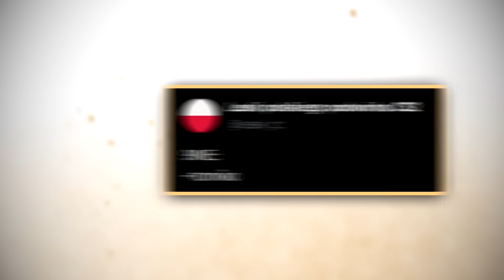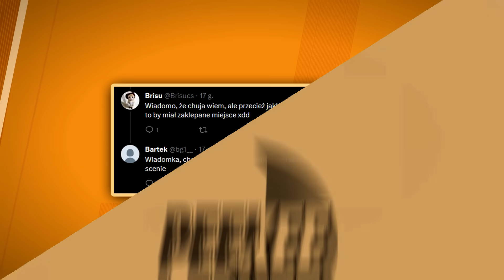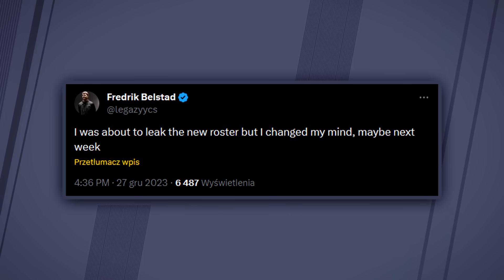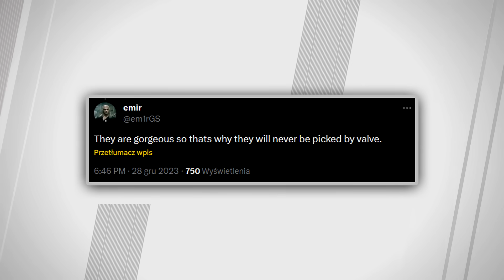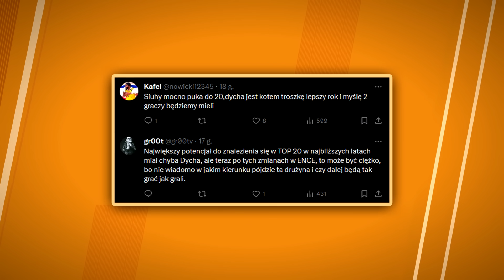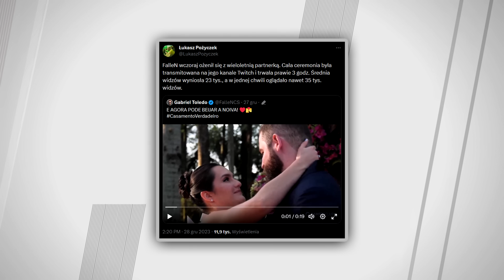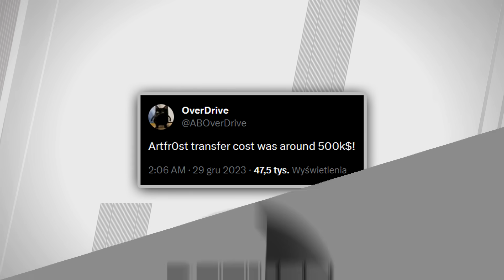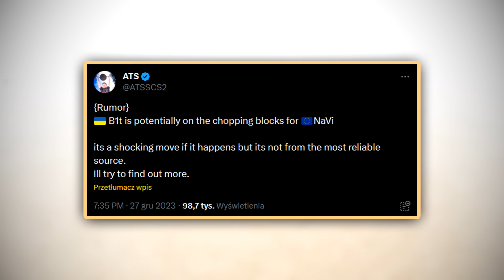CS 2 - NAJWAŻNIEJSZY Wybór Przed 9INE! 🔥 Nowe Mocne EXPLOITY w CS 2! PGL ZDRADZA Szczegóły CQ RMR!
Wstęp - 0:00​​
Najważniejszy wybór przed 9INE! Nowe informacje o ENCE jutro! - 0:19
Nowe mocne Exploity w CS 2! PGL Zdradza Szczegóły CQ RMR! - 2:36
Strefa Transferowa - 5:18
Strefa Gamingu - 7:16
Zagranie Dnia - 7:55
Zakończenie - 8:22